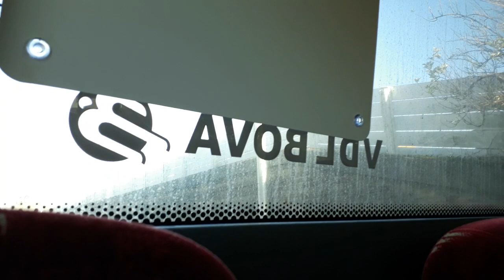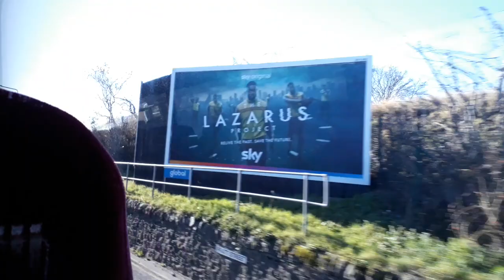Rail Replacement: McLean's Coaches VDL-Bova Futura N18 OVA (ex-WA08 GPJ)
New originally to Anderson's of Bermondsey, McLeans of Airdrie's 2008 Bova Futura FHD120-365 coach N18OVA (ZF gearbox) rides out of Kirkcaldy on a Scotrail rail replacement service from Glenrothes with Thornton to Inverkeithing. 12/11/23.